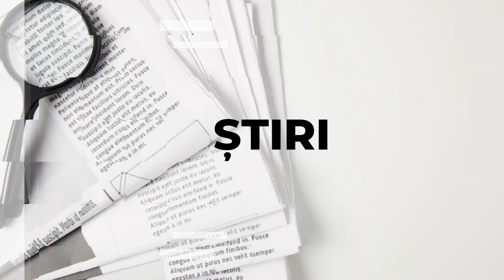Carmen Mânea, director școală de meserii - "Trebuie demitizat Dorel"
Carmen Mânea, director școală de meserii - Trebuie demitizat Dorel astfel încât să nu mai avem în viitorul apropiat temerea să-l nimerim tot pe el